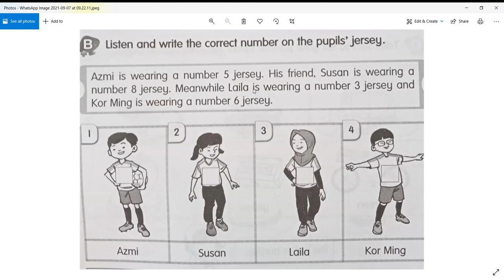Azmi is wearing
PDPR reading video